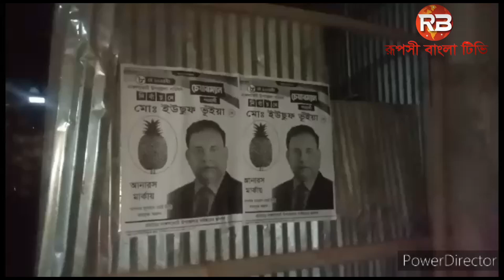কুমিল্লা নাঙ্গলকোট উপজেলা পরিষদ নির্বাচনে আচরণ বিধি লঙ্ঘনের দায়ে ৫ হাজার টাকা জরিমানা করা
কুমিল্লা নাঙ্গলকোট উপজেলা পরিষদ নির্বাচনে আচরণ বিধি লঙ্ঘনের দায়ে এক প্রার্থীর ৫ হাজার টাকা জরিমানা করা হয়েছে ।কুমিল্লা নাঙ্গলকোট উপজেলা পরিষদ নির্বাচনে আচরণ বিধি লঙ্ঘনের দায়ে এক প্রার্থীর ৫ হাজার টাকা জরিমানা করা হয়েছে ।
৬ষ্ঠ উপজেলা নির্বাচনে ১ম দাপে কুমিল্লা জেলার ৪ টি উপজেলায় নির্বাচন হবে আগামী ৮ই মে।
নাঙ্গলকোট উপজেলা নির্বাচনে আচরণ বিধি কোন প্রার্থী, উপজেলার চেয়ারম্যান, ভাইস চেয়ারম্যান ও মহিলা ভাইস চেয়ারম্যান কেউ আচরণ বিধি মানছে না।গতকাল আচরণ বিধি লঙ্ঘন দায়ে এক চেয়ারম্যান প্রার্থীর ৫ হাজর টাকা জরিমানা ও অন্য আরেক প্রার্থীর একটি মাইক জব্দ করে নির্বাহী ম্যাজিস্ট্রেট সহকারী কমিশনার মো: মেহেদী হাসান।